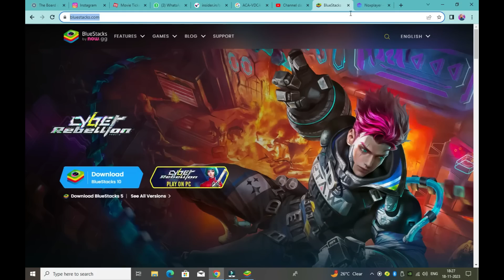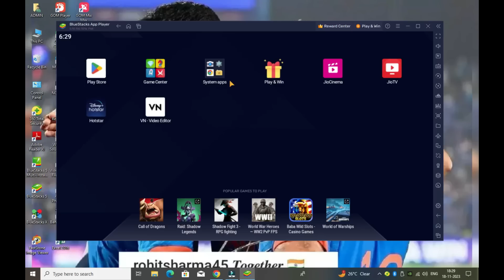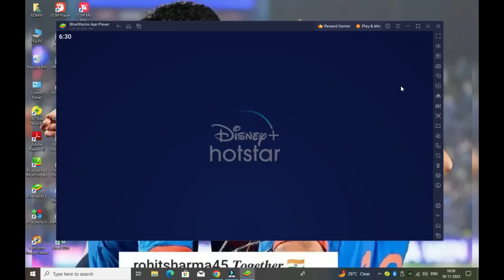💥IND vs AUS FINAL Watch FREE on Laptop/PC | Hotstar Free mein dekhe laptop/Computer par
IND vs AUS Final Watch Free for Laptop/PC | Hotstar free mein kaise dekhe
World Cup Special INDIA 2023:-